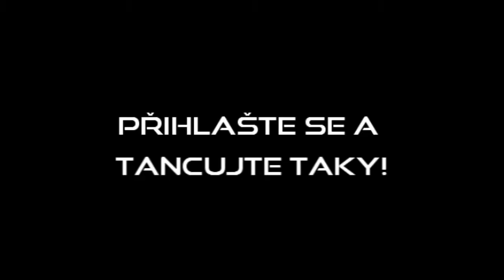LADIES DANCE 2013 RECAP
Sestřih z lekcí Ladies Dance 2013 v 331 Dance Studiu Olomouc.